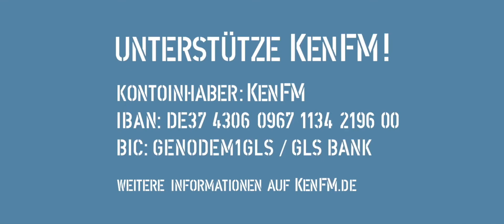kenfm Ronald Steckel über betriebliche Zusammenarbeit in Nächstenliebe 2020 09 17